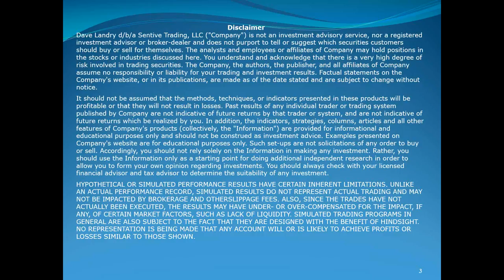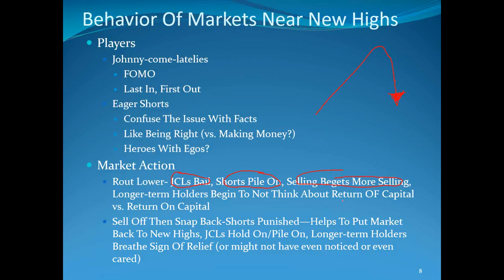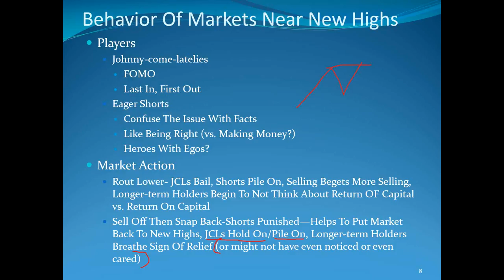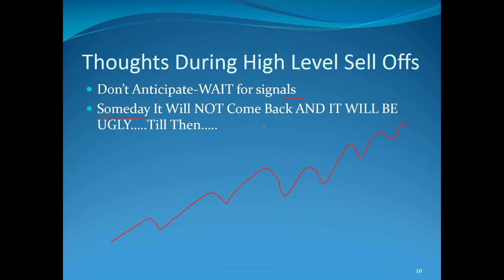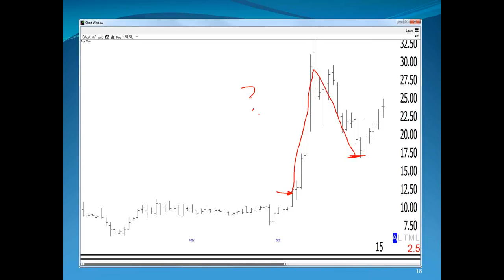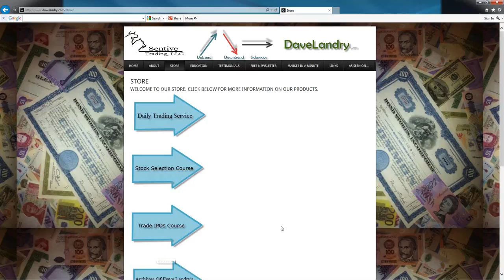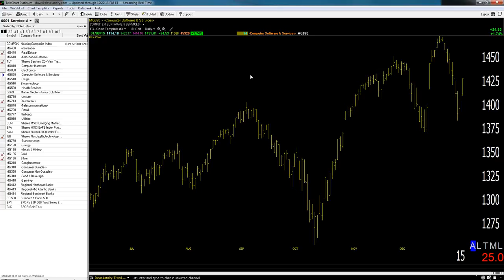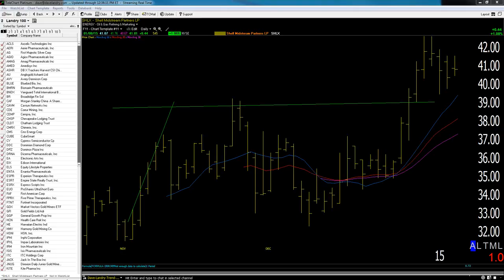01/08/15 Dave Landry's The Week In Charts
Dave gives you take on the markets, lectures on trading techniques, and fields your trading questions/analyzes your stock picks.